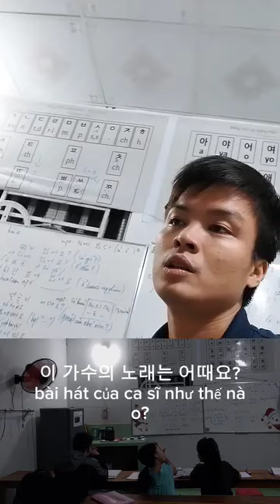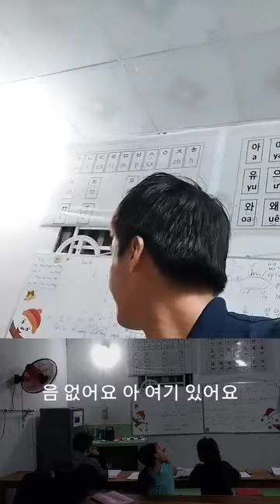bài 4 luyện tập sejong conversation 1